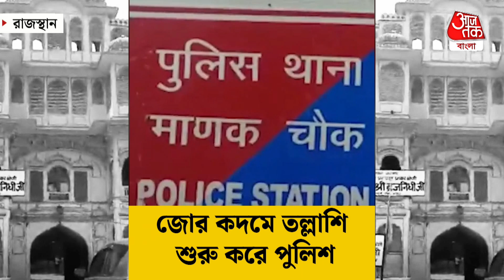বিচারকের ছেলের 10,000 টাকার জুতো ধাঁ, মাথার ঘাম পায়ে ফেলে খোঁজ পুলিশের | Rajasthan's Viral News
গোঁফ চুরি নিয়ে সে যে কী মাতামাতি হয়েছিল, ছোটবেলায় সেই গল্প আমরা সবাই শুনেছি। এবার হুলুস্থূল পড়ে গেল অন্য এক চুরি নিয়ে। না না সোনা দানা বা টাকা পয়সা নয়, বরং চুরি গেল বিচারকের জুতো। সেই জুতো খোঁজার জন্য কি তৎপর গেলেহট পুলিশ। পুলিশের সেই অতি সক্রিয়তা নিয়েও অনেকেই প্রশ্ন তুলতে শুরু করেছেন। বিচারকের জুতো চরি নিয়ে হুলুস্থূল পড়ল রাজস্থানের জয়পুরে। থানায় অভিযোগ জানানোর পরই জোর কদমে তল্লাশি শুরু করে পুলিশ। আর এই তৎপরতা হবে নাই বা কেন বলুন, বিচারকের ছেলের জুতো বলে কথা। যে বিচারক অভিযোগ করেছেন, তাঁর নাম জোগেন্দ্র কুমার আগরওয়াল। তিনি রাজস্থানের আলোয়ারে পস্কো আদালতে বিচারের দায়িত্বে রয়েছেন। আসলে তাঁর ছেলে জয়পুরের বাদি ছৌপার এলাকায় একটি মন্দিরে পুজো দিতে গিয়েছিল। মন্দিরের বাইরে জুতো খোলা ছিল। তারপর বেরিয়ে দেখা যায় জুতো হাওয়া হয়ে গেছে। ছেলের জুতো ফিরে পেতে সটান থানার হাজির বাবা। পুলিশ বলছে, যে জুতোটা হারিয়েছে তার দাম কম করে হলেও 10 হাজার টাকা।

Rajasthan's Judges Son's Shoe Lost In Jaipur Started Searching Ashok Gehlot's Police.